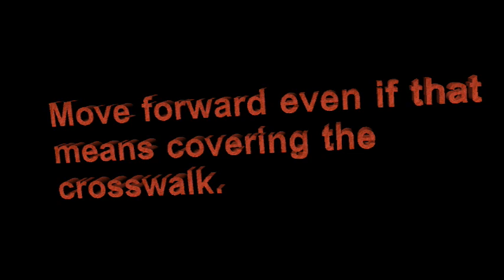How to Carpool at American Academy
Some of our students share their thoughts on how to do carpool safely and how to be a good carpool citizen at American Academy.